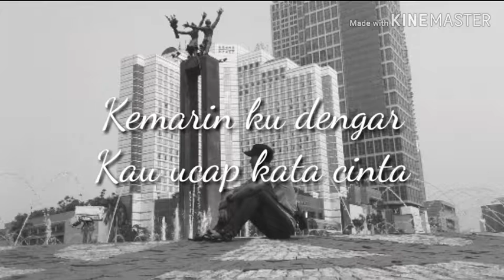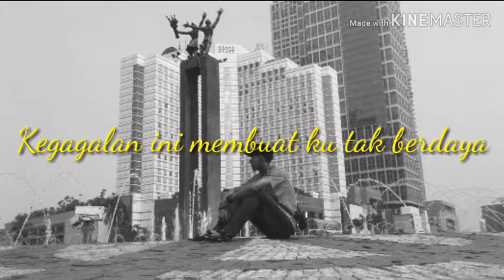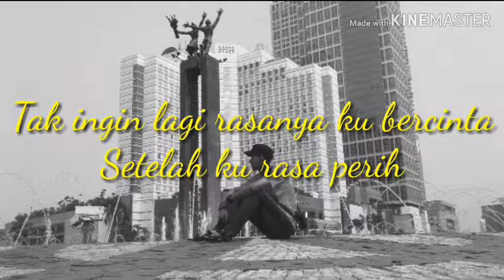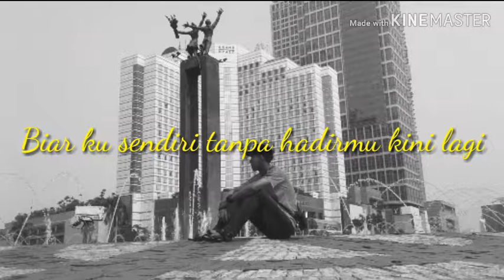HUJAN KEMARIN (Lirik lagu) - TAXI BAND | channel gedang doyan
🎵Hujan kemarin - Taxi band (Lirik lagu)